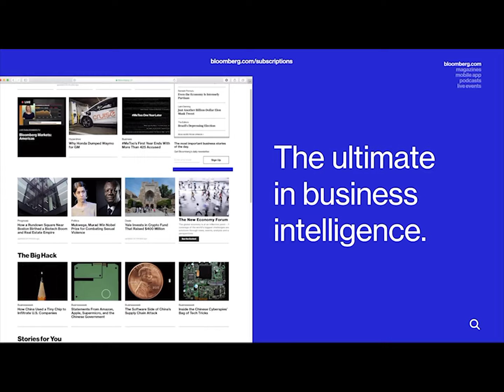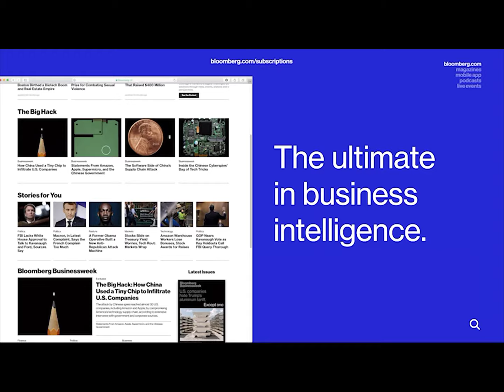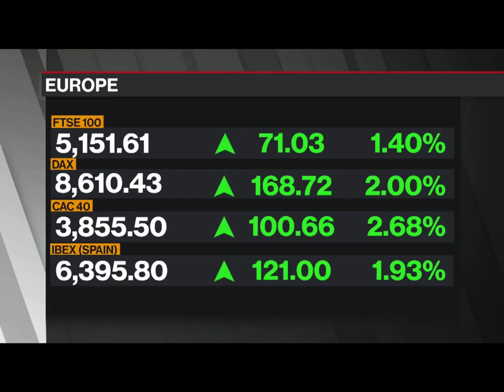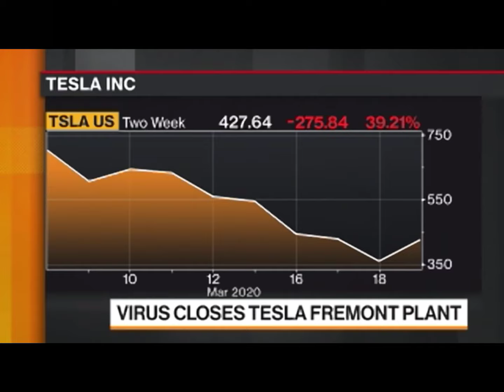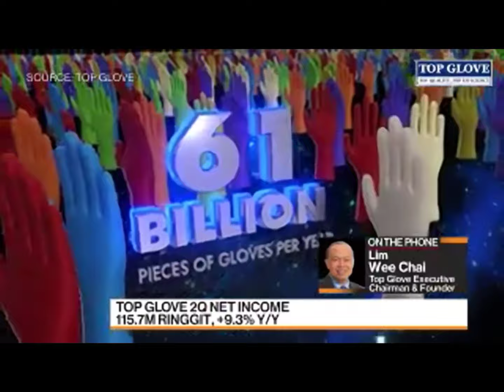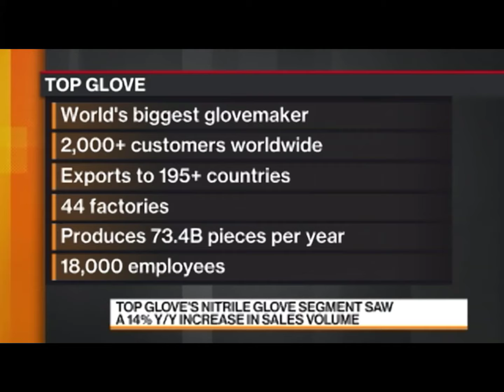Bloomberg Asia interview Tan Sri Lim